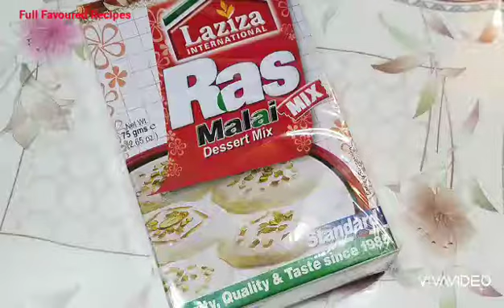Rasmalai Recipe| Laziza Ramalai Recipe by 'Full Flavoured Recipes'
Rasmlai,Rasmalai,Laziza Rasmlai,quick and easy dessert, dessert recipe,quick sweetdish,packet wali laziza recipe,rasmalai bnane ka aasan trika,how to make rasmlai# Full Flavoured Recipes#